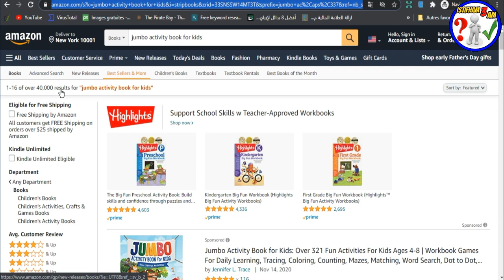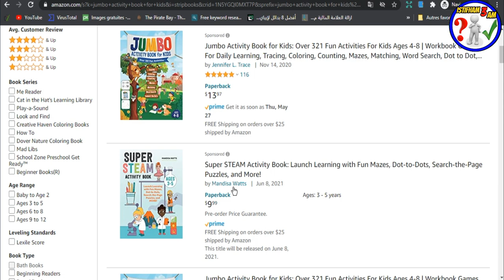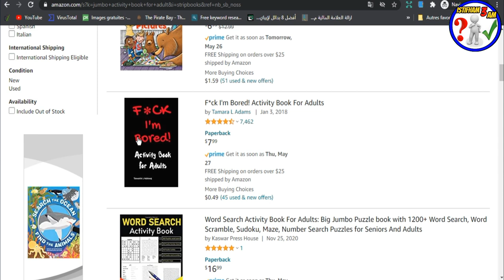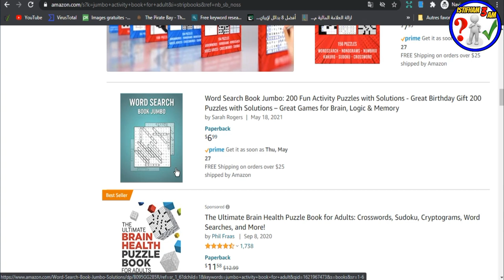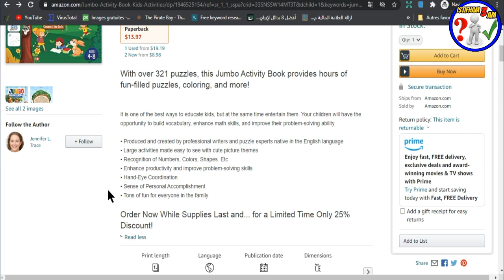أخطاء تمنع كتابك أن يباع في أمازون كيديبي تجنبها وستشاهد الفرق 💵💵 ✅ amazon kdp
السلام عليكم:
 لمذا كتبي لا تباع على منصة أمازون كيديبي ؟؟
هدا السؤال يعتبر من أكتر الأسئلة المحيرة والتي تجعل الشخص يمل و ينهي عمله في هذا المجال ،فكما يعلم الجميع هناك خوارزميات تتحكم في سوق أمازون ويجب احترامها إن كنت فعلا تريد أن تحقق أرباح مهمة في هذا المجال ،وفي هذا الفيديو قمت بتسليط الضوء على العديد من الأخطاء التي تقوم بها وتؤتر فعلا على أرباحك ،شاهدوا الفيديو وفرجة ممتعة 🌹🥰:
Creative Fabrica Subscription (1 $) 😍😍:
- للاشتراك في موقع Bookbolt والحصول على خصم %20